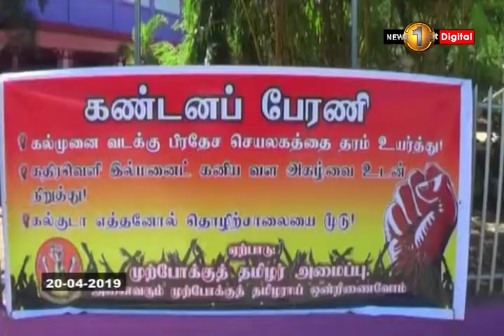News 1st தமிழீழ விடுதலை இயக்கத்தின் தலைமைக் குழு கூட்டம்